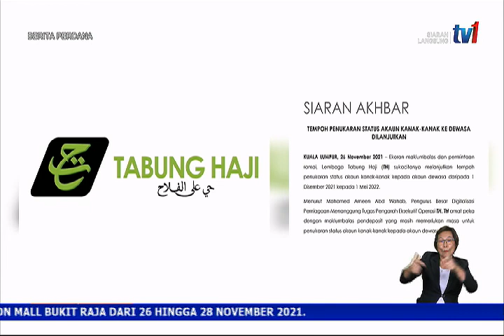26 NOV 2021 - BERITA PERDANA - TEMPOH PENUKARAN STATUS AKAUN KANAK-KANAK TH KE DEWASA